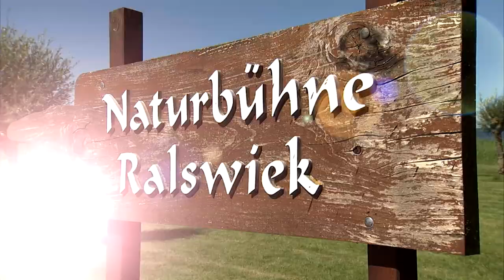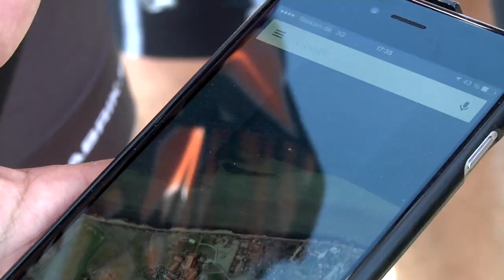iNSELMAN MDR Bericht Teil 3 (Usedom Rügen Zingst) Chemnitzer Extremeschwimmer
Inselman Triathlon Teil 3 MDR Bericht (Usedom Rügen Zingst) Oliver Hellmich, Stev Theloke, Jörg Stingl, Frank Riedel, Frank, Nebel, Andreas Peikert (40km swim through the Sea)